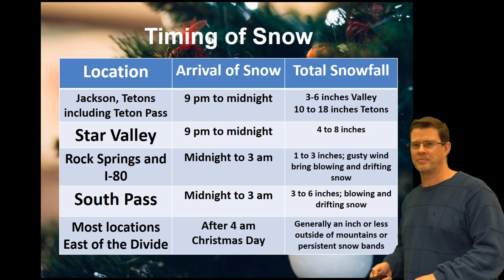Winter Weather Briefing - December 24, 2017 - 7 am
A weather briefing for the expected snow and difficult travel conditions across western and southern Wyoming from Christmas Eve into Christmas Day.

Riverton, WY